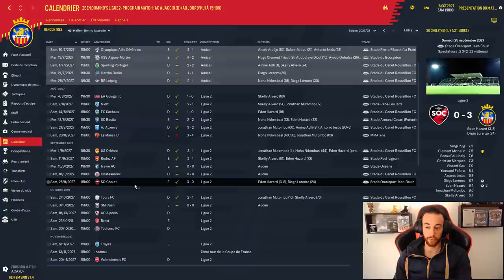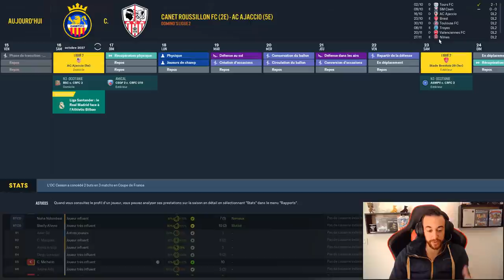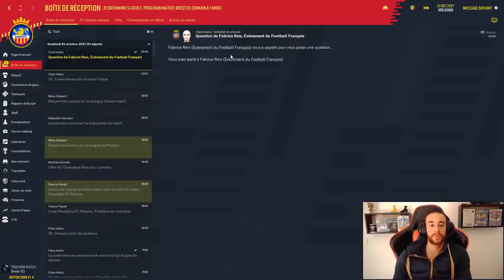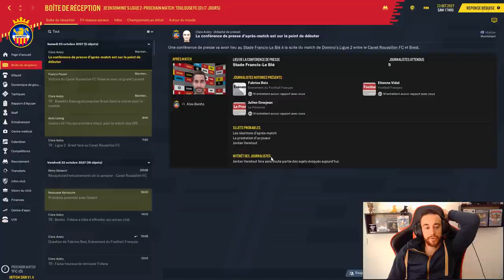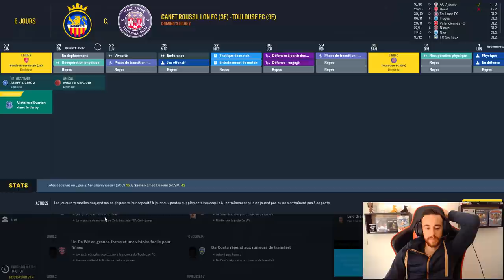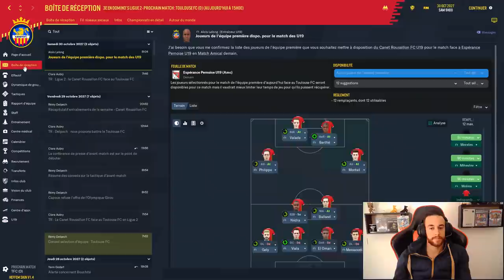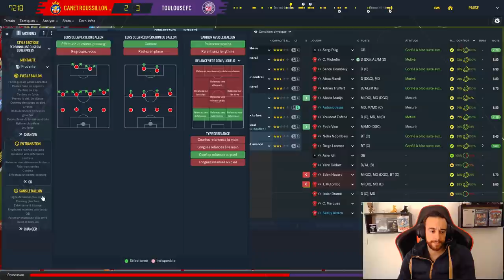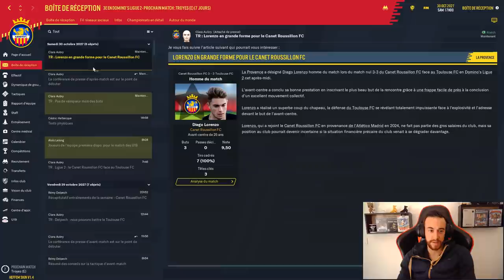FM20 - Canet RFC | CARRIÈRE R3MO | S09 E29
» La suite !

» La carrière sur FM13 avec Perpignan !